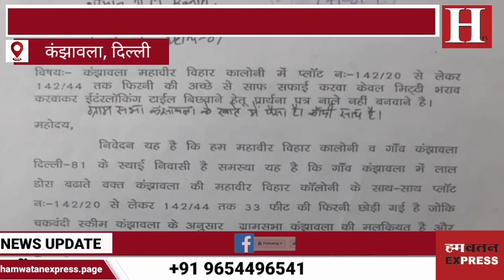Rajdhani Delhi । News Bulletin ।